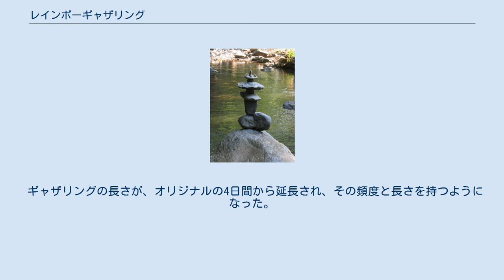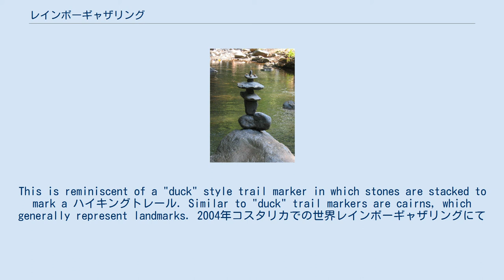レインボーギャザリング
パブリック・ヌーディティ
レインボーギャザリングは屋外で開催される、主催したい人々、または声の大きな者の合意にもとづいて開催される大規模なイベント運動である。
 レインボーギャザリングには、主に米国、地域、世界の3種類が在る。
米国版は年に一度、米国の独立記念日をはさんで約一週間程度に渡って開催される。
 一時的な目的を持った集まり、インテンショナルコミュニティーで、豊かな自然の中でのキャンピングの形で集まるのが一般的である。
自由、愛、平和など考え方を、実際に行為として実現しようとしたり、意識的に一般的に行われている人気の在る文化的なもの、消費主義、拝金主義、マスメディアに対して、ちがったかたちとスタイルを表現しようとする参加者が多い。
 米国版は3万人前後、地域版は5千人前後が集まる。
 最初の部族のレインボーギャザリング(The first Rainbow Gathering of the Tribes)は北カリフォルニアや太平洋岸北西部のカウンターカルチャーな若者で組織された複数の「部族」によって組織された、1972年7月コロラド州で行われた4日間のイベントだった。
2万人が警察の道路封鎖、市民的不服従に対する脅迫に直面し、国有林に入ることを許された。
これは、1回だけのイベントとして意図されたものであるが、次の年のワイオミング州でのギャザリングが現実化した時点で、例年のイベントとして宣言された。
 ギャザリングの長さが、オリジナルの4日間から延長され、その頻度と長さを持つようになった。
 2004年コスタリカでの世界レインボーギャザリングの即席アート。
This is reminiscent of a "duck" style trail marker in which stones are stacked to mark a ハイキングトレール. Similar to "duck" trail markers are cairns, which generally represent landmarks. 2004年コスタリカでの世界レインボーギャザリングにて